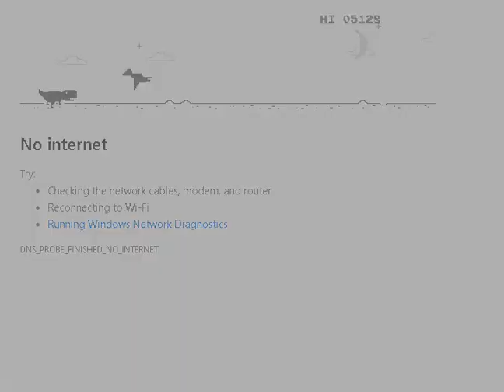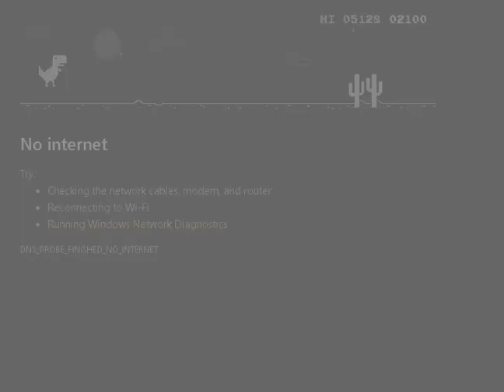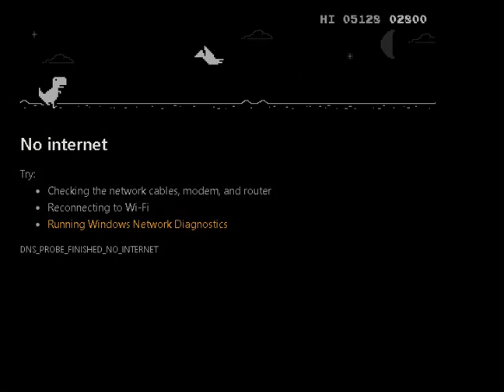حققت رقم قياسي في لعبة الديناصور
ليك وشير واشتراك وشكرا علي المشاهدة